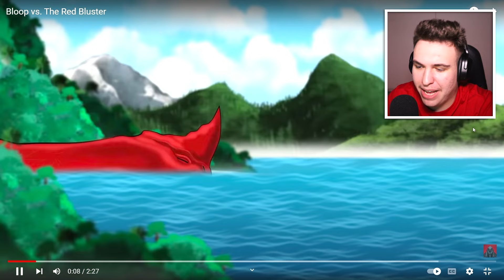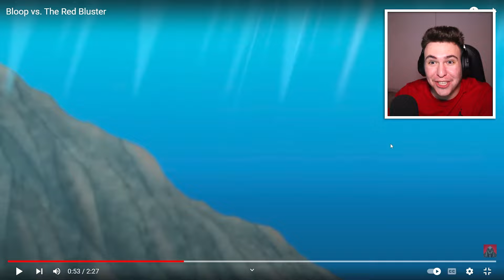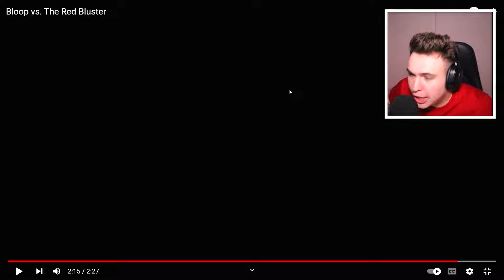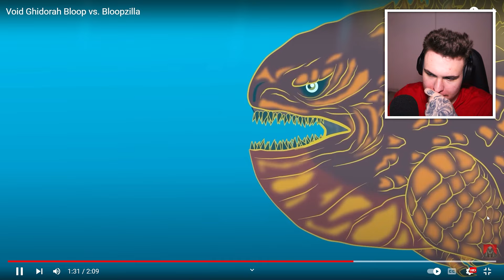BLOOPZILLA vs. GODZILLA !! (Animație)